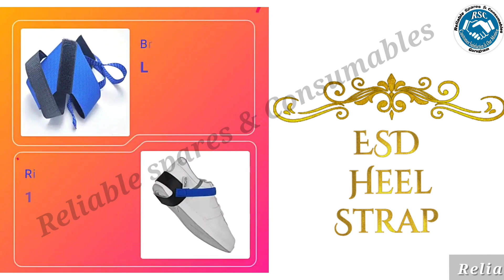ESD Heel Strap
ESD Heel Strap Available
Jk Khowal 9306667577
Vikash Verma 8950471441